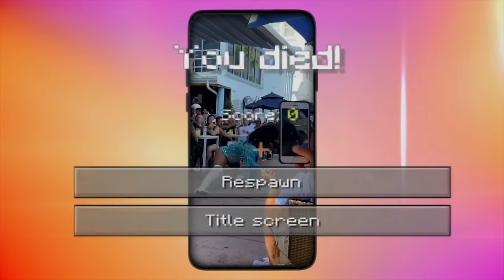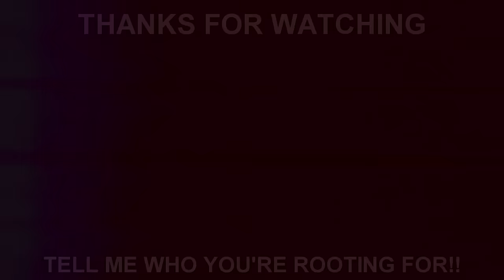The Drag Race Season 16 Cast Reveal Was WILD 🤯🍌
PLEASE don't take anything in this video seriously this is all in good fun ❤️

Well another year another drag race season! Let's go bananas 🍌

Dawn + Nymphia Wind = Winner Circle I said what I said!

These are my favorite types of videos to do because they're so stupid. Also I plan on posting a ton more this month so get ready for that slkdjfsd joy to the world

Tags are below so my video ends up in circulation please ignore :)